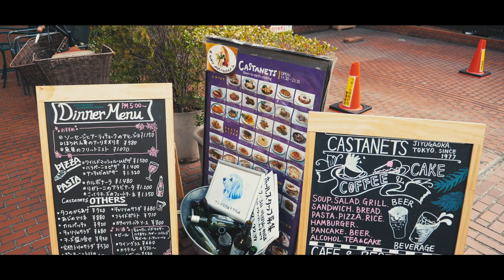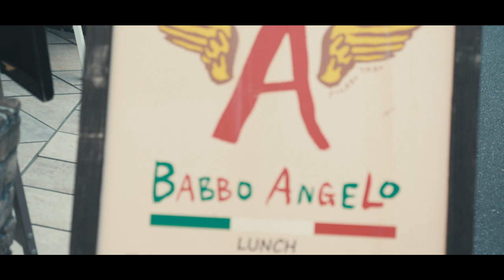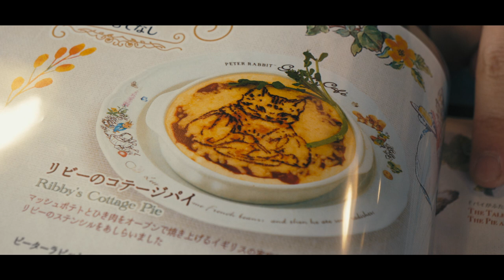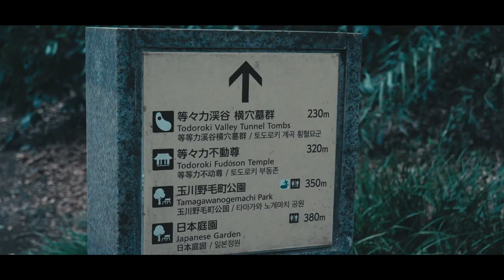Japan's Answer to Europe | Jiyugaoka, Todoroki Ravine Park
A little south of Setagaya, there is a small pocket of Tokyo that is heavily influenced by European architecture and style. Cafes, restaurants, and stores are filled with food and wares you wouldn't really see too much in the rest of Japan.

Restaurants we visited:
Castanets: 2 Chome-9-23 Jiyugaoka, Meguro City, Tokyo 152-0035
Peter Rabbit Garden Cafe: 〒152-0035 Tokyo, Meguro City, Jiyugaoka, 1 Chome−25−20, Myu, 1F

We're Dean and Thi - we left our jobs to live overseas. Follow us to see just how many convenience stores one woman can go to in a single day.